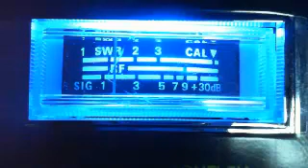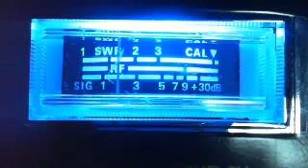149, Soldier Boy, Sleeping Giant, Salty Nutz, 750, Black Dia